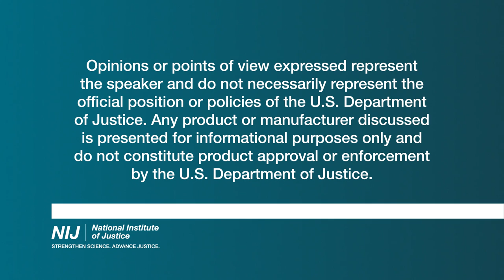Understanding the Effects of Fatigue on Law Enforcement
Steven James (Assistant Research Professor, Washington State University, College of Medicine) and Lois James (Assistant Professor, Washington State University, College of Nursing) discuss research on how fatigue and sleep deprivation affect officers when they make critical decisions to use deadly force. The researchers also discuss how often law enforcement officers are fatigued, the impacts of officer fatigue and drowsy driving, and the goal of implementing positive changes.